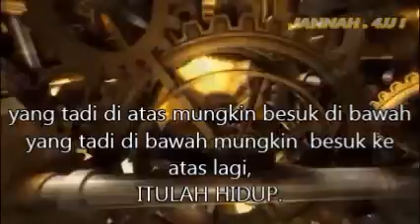Jangan menyerah masih ada waktu